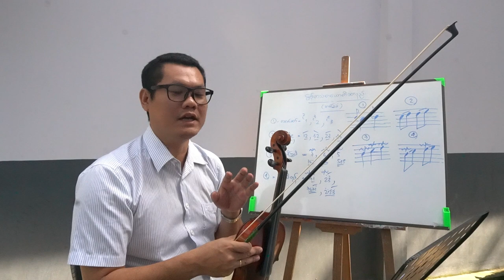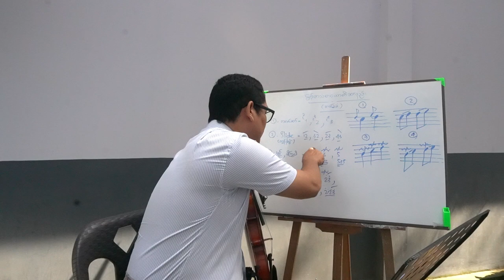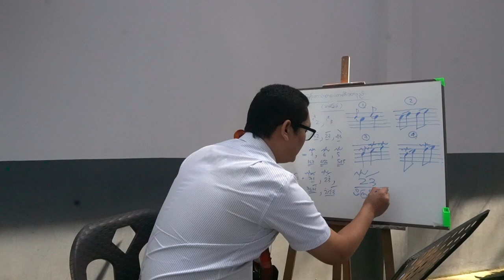မြန်မာသံ အခြေခံ တယောတီးခတ်နည်း အပိုင်း ( ၂ )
ဒီတီးခတ်နည်းစနစ်လေးတွေကို အရင်လေ့ကျင့်ထားပြီး နောက်လာမဲ့ video လေးတွေမှာ တီးခတ်နည်း စနစ်တွေကို သီချင်းလေးတွေနဲ့ ပေါင်းပြီး ရှင်းလင်းပေးသွားပါမယ်  သီချင်းများကို လွယ်ကူစွာချဉ်းကပ် လို့ရတဲ့ တေးသီချင်းများနဲ့ ရွေးချယ်ပြီးကြိုးစားရှင်းလင်းပေးသွားပါမယ်

# Crd # Music City Myanmar ( Music Academy ) #
# Violin # Myanmar traditional playing technique #